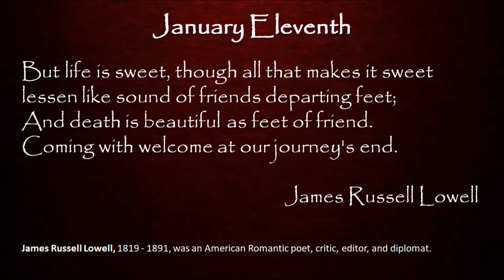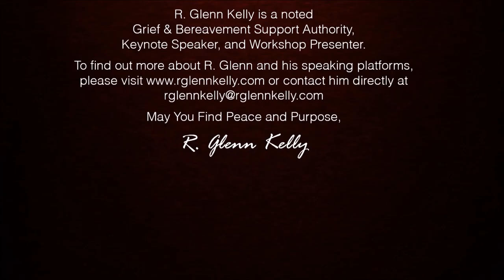January 11th Daily Inspirations - Grief and Bereavement Support - BYOG Network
Today's Inspirational quote comes from James Russell Lowell, 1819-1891 - A great American Poet.

More...